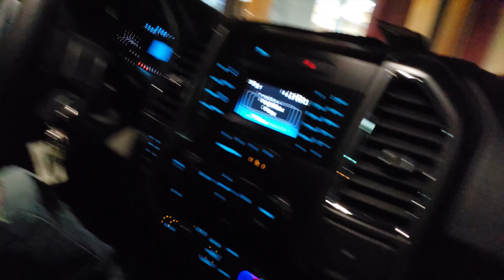CRAZY BLACK FRIDAY!!!!!!!!!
Black friday was crazy. It was really lame hahaha. I expected black friday fights and people fighting and shoving.  I expected mobs of people.There wer no mobs or fights where i live it was treated just like another day. black friday was blown way out of proportion. My brother and i went shopping nd bough cool beanies for 25 dollars. All the black friday hype was fake. It still ended up to be a crazy night we saw this weird grim reaper guy and all this was filmed on my samsung galaxy s9+.  the quality was amazing and it what i use for all my videos now. This is yet another vlog stle videos that i think is super funny.